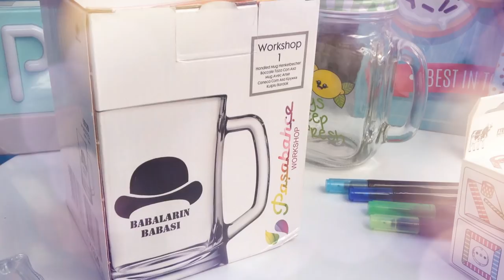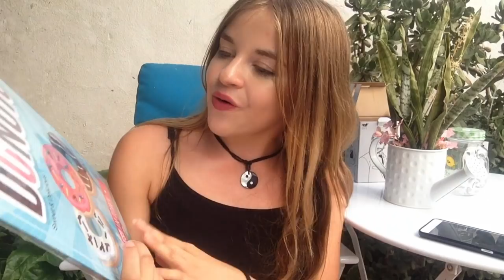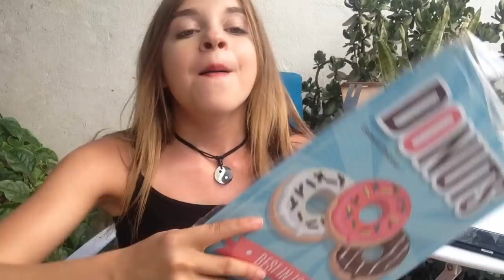REFORMA DO MEU QUARTO! #1